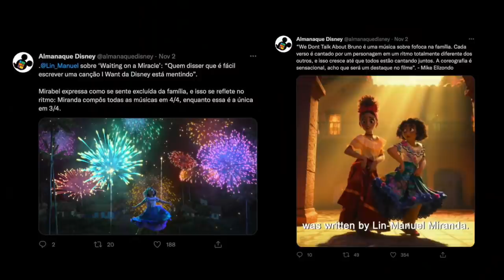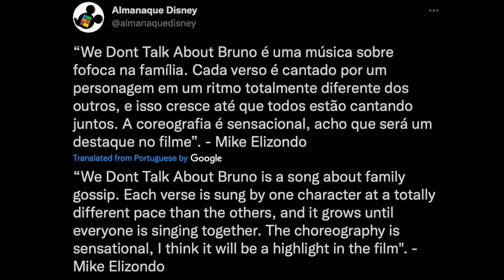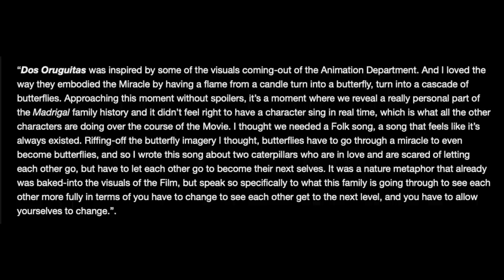Encanto songs update | Waiting on a Miracle, We Don't Talk About Bruno, The Family Madrigal and more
In this video I give an update on the Encanto music before the soundtrack releases on November 19th! I talk about Waiting on a Miracle, We Don't Talk About Bruno, Dos Oruguitas and The Family Madrigal.